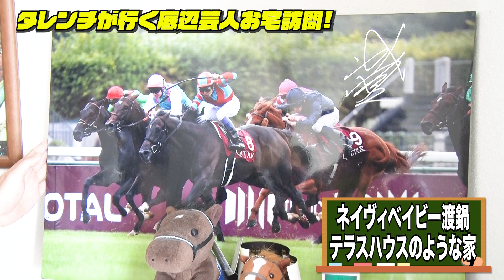#189【底辺芸人テラスハウス宅】マジでテラハだった!扉の向こうに超リアルな幽霊!?その正体は!?【サバンナ八木の芸人男塾】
先輩芸人 ネイヴィベイビー渡鍋のテラスハウスのような自宅に突撃！渡鍋の個人部屋に、もう1人誰かいる!!と言う芝田。果たして、もう1人の正体は!?